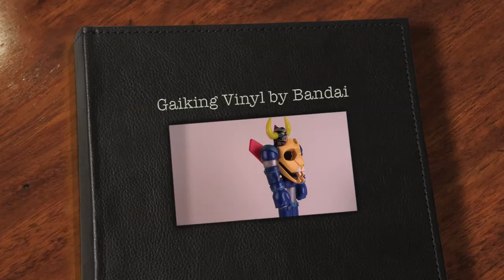Gaiking by Bandai Japan